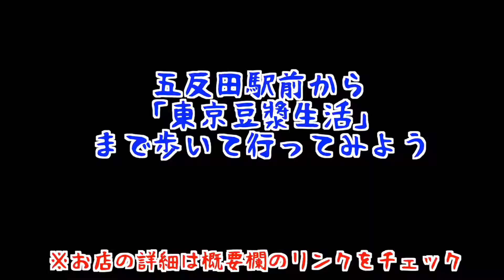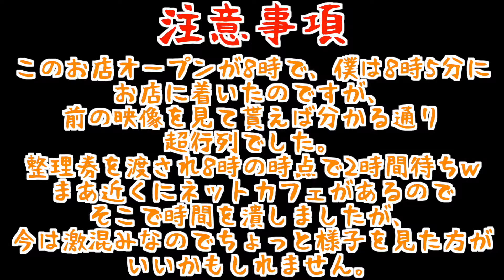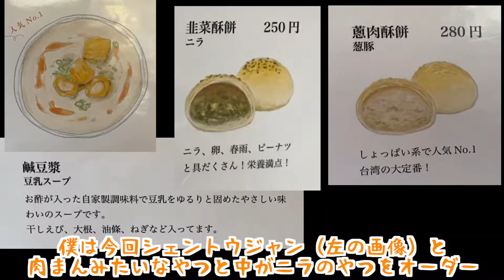【東京豆漿（トウジャン）生活：五反田】これはまさに本番台湾の味！！ 朧豆腐のような優しい豆乳スープが朝ご飯に最高すぎる！！（こうのぶらり飯 #19）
今回は今流行の台湾料理。

最近台湾旅行先として人気ですよね。
まあ近いし安いし食べ物美味しいしね。

とは言っても遠いのも事実。

それでおすすめなのは日本で本場の味が食べられることですよね。

今日はそんな人におすすめな五反田で食べられる本格台湾の豆乳スープです。

今メディアで取り上げられて、人気があるので並びますが、並んだ価値はある味ですよ。

ミーハーさんやどうしても台湾の朝ごはんが食べたい人は是非。

【お店情報】
店名：東京豆漿生活
ジャンル：中国料理、台湾料理
住所：東京都品川区西五反田1-20-3 MKYビル 1F
交通手段：五反田駅徒歩5分
　　　　　大崎広小路駅徒歩2分
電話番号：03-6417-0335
営業時間： [月曜～土曜]
　　　　　8:00～14:00（売り切れ時は閉店）

OtoLogic